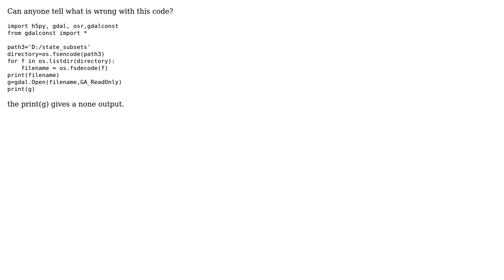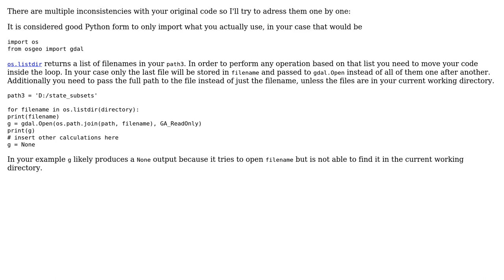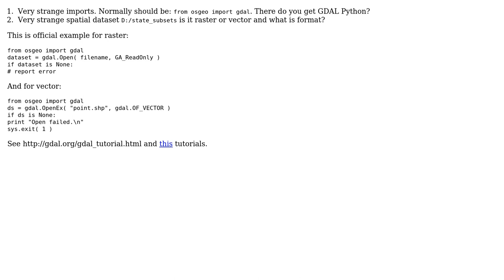GIS: gdal.Open is giving none output? (2 Solutions!!)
GIS: gdal.Open is giving none output?

With thanks & praise to God, and with thanks to the many people who have made this project possible! | Content (except music & images) licensed under CC BY-SA | Music | Images & others | With thanks to user rao user PolyGeo user Kersten user Dmitry Baryshnikov and the Stack Exchange Network Trademarks are property of their respective owners. You are responsible for your own actions.